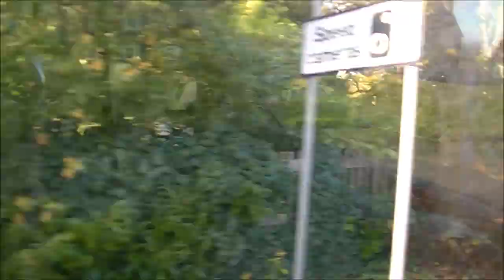Visit England! (Windsor and Ascot)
This video contains photos and videos we took while travelling in England, (Windsor and Ascot), a sunny day in 2015.